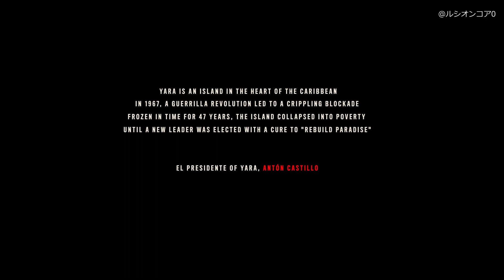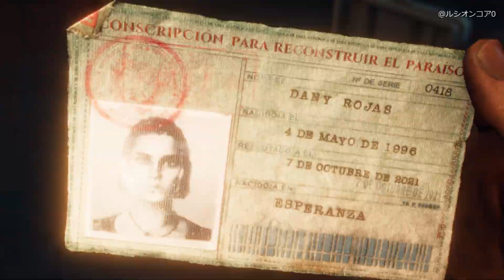Far Cry 6 Antón Castillo's Grand Entrance